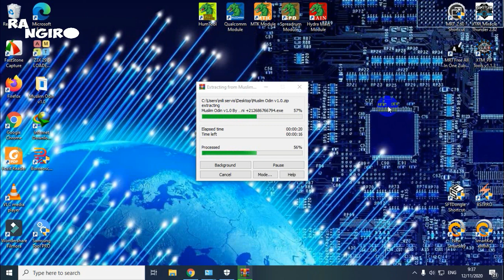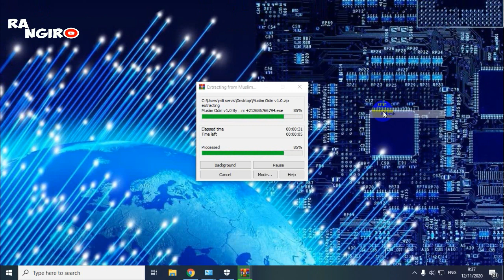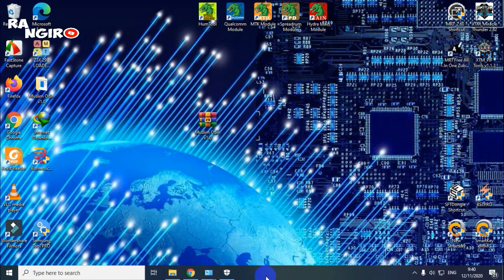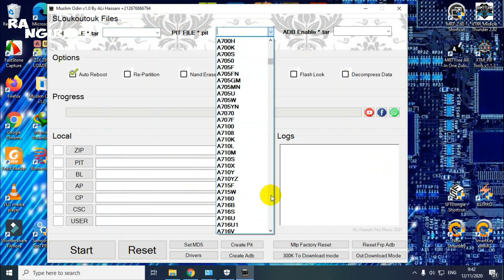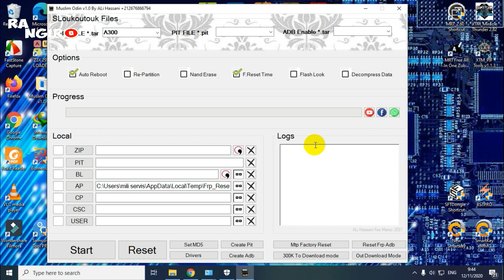MUSLIM ODIN 1.0 BISA BUAT FLASH & FRP DI LENGKAPI FILE FRP TESTED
CUKUP ONE CLIK SAJA BOSSS QQ